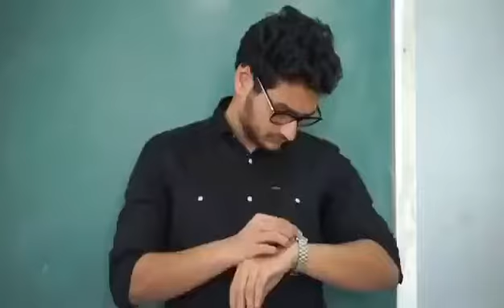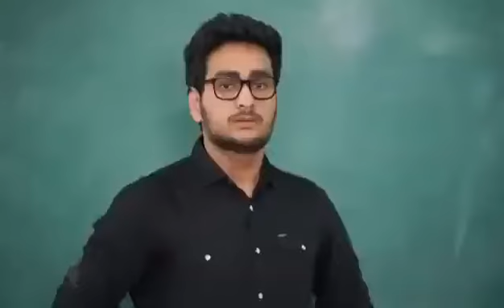Examination Hall Students Funny Clip